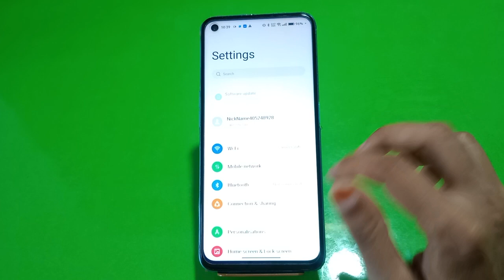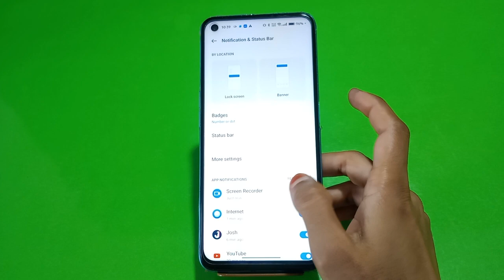Nothing Phone 5G Main Battery Percentage Show Kaise Karen, How To Show Battery P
Nothing Phone 5G Main  Battery Percentage Show Kaise Karen, How To Show Battery Percentage In Nothing Phone 5G